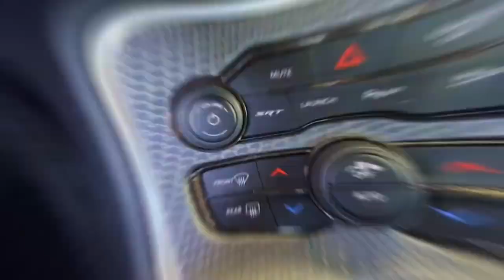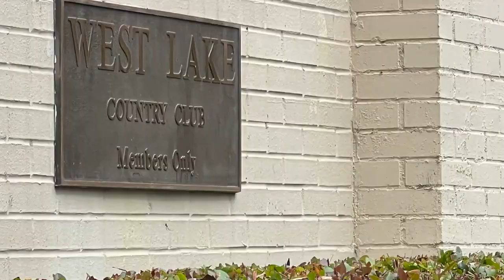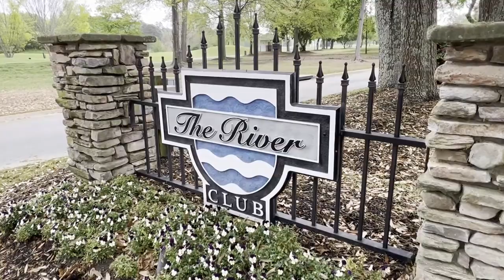Living in Augusta GA - Why Every Golfer Should Consider Moving Here!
Living in Augusta GA - Why Every Golfer Should Consider Moving Here! Augusta GA offers golf enthusiasts unparalleled access to world-class courses, including the iconic Augusta National Golf Club. In Augusta GA, you'll enjoy a golfer-friendly community with excellent weather year-round, perfect for playing and practicing your game. Augusta GA also boasts affordable living, making it an ideal place for golfers to settle down and indulge in their passion. Discover why Augusta GA is the ultimate destination for anyone who loves golf and wants to be part of a vibrant golfing culture.

Are you moving to Augusta, Georgia? Or do you already live on Augusta and are considering a move to another area? I have spent most of my life on the city of  Augusta and can be your guide for EVERYTHING Augusta, Georgia has to offer.

📲 We have so many people contacting us who are moving here to Augusta, Georgia and we ABSOLUTELY love it! Honestly, if you are moving or relocating here to Augusta or any other city, we can make that transition so much easier on you!!

 I am a licensed Real Estate Agent here in Augusta, Georgia who would love to help assist you with all of your real estate needs.

NEED MORE INFO ON Augusta, Georgia FROM Gerilyn De Laurentys?
Gerilyn De Laurentys, GA 371758 - SC 98897